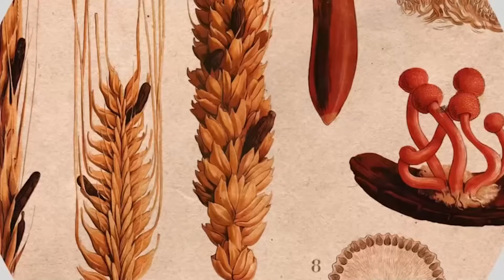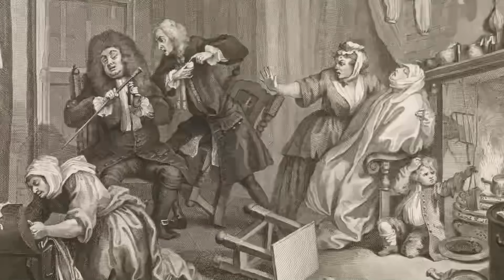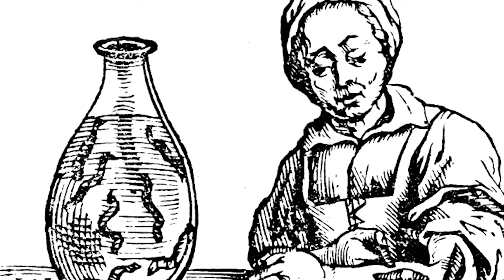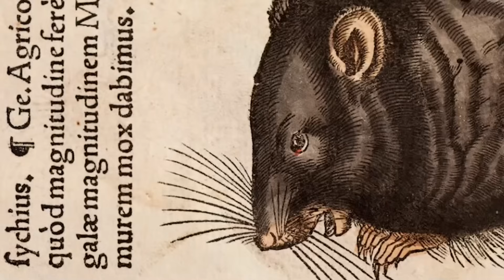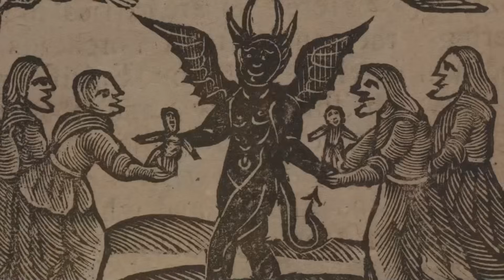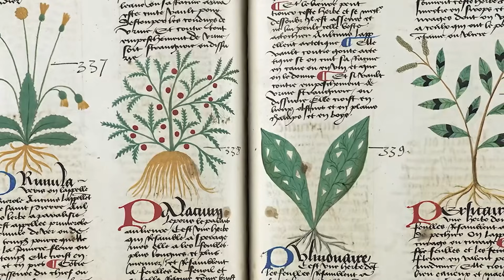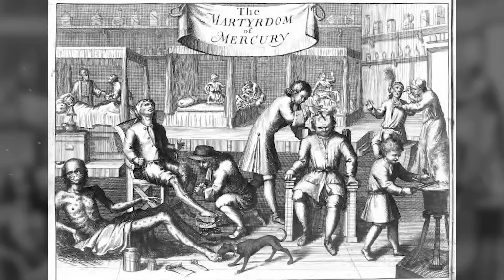Le 7 Malattie Medievali più ATROCI & Le Loro Cure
Preparatevi a un viaggio nel tempo! Questo video vi trasporterà nel Medioevo, una realtà dura e spesso sporca, dove le malattie erano all'ordine del giorno. Scoprirete le condizioni di vita, le malattie più temute e le cure impensabili dell'epoca, come il tocco miracoloso di un re o un unguento a base di mercurio. Vi stupirete di quanto siamo fortunati ad avere accesso alla medicina moderna. Non perdete questo episodio emozionante di "Follia Medievale"!

👉 Questo canale è realizzato in collaborazione con @medievalmadnesss

00:00:01 - Introduzione alla Vita nel Medioevo
00:02:22 - Il Fuoco di Sant'Antonio ed Ergotismo
00:04:49 - Lebbra e Morte Vivente
00:08:07 - Vaiolo, Sifilide e Altre Malattie
00:10:31 - Medicina Medievale e Superstizioni
00:12:43 - Peste Nera e Sudore Inglese
00:16:02 - Malattie Diverse nel Medioevo
00:18:48 - Conclusione e Riepilogo